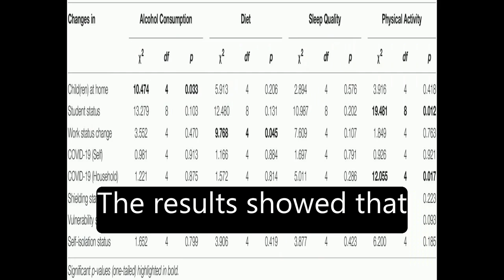Changes in Diet, Sleep, and Physical Activity Are Associated With Differences in Nega... | RTCL.TV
### Keywords ###

### Article Attribution ###
Title: Changes in Diet, Sleep, and Physical Activity Are Associated With Differences in Negative Mood During COVID-19 Lockdown
Authors: Joanne Ingram, Greg Maciejewski ,and Christopher J. Hand
Publisher: Frontiers Media S.A.

### Video Timestamps ###
0:00:00 - Summary
0:00:29 - Title
0:00:35 - Tail
0:00:39 - End